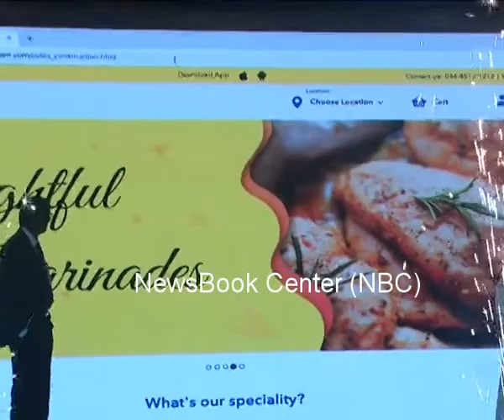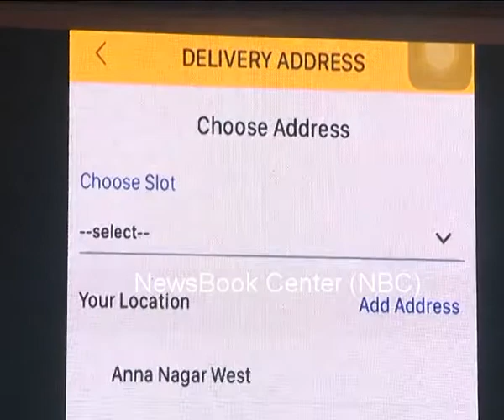Royal chicken online app launch in Chennai